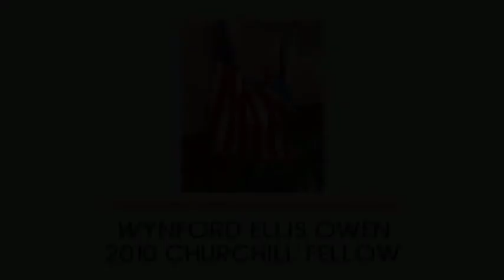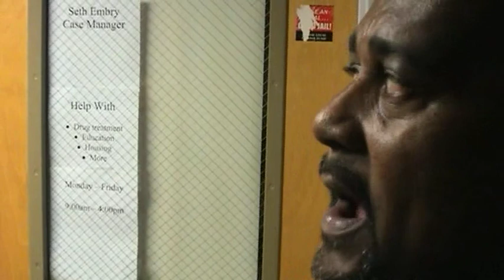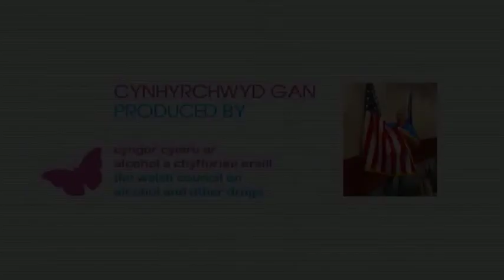43 WCOAAOD Philadelphia One Day at a Time